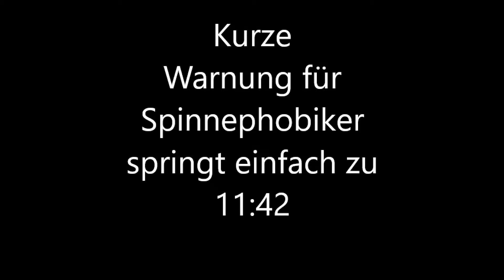Ein neuer Ring ist geschmiedet!!! - Mittelerde: Schatten des Krieges (deutsch)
Mittelerde: Schatten des Kriegs ist die Fortsetzung des herausragenden ersten Teils, der mich schon damals, bzw. noch immer begeistert und deswegen freue ich mich umso mehr den zweiten Teil mit euch zusammen zu erleben!